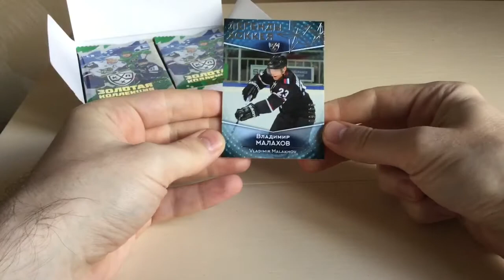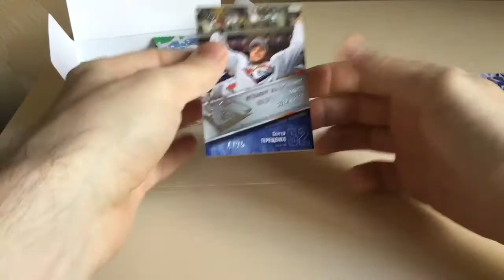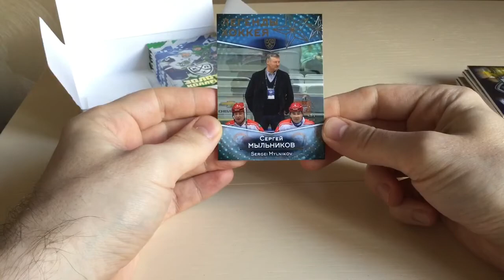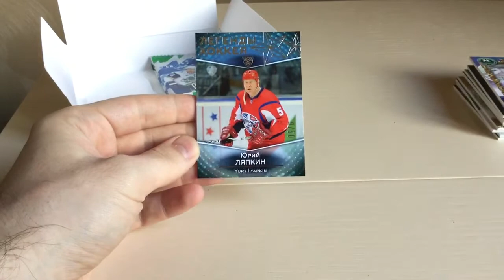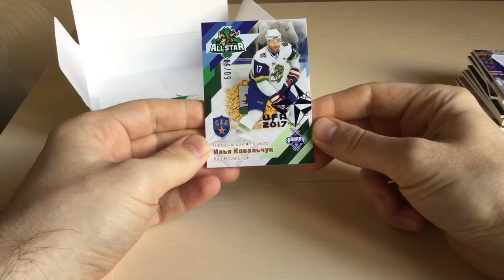BOX BREAK #10(3 case) GOLD COLLECTION KHL 2017